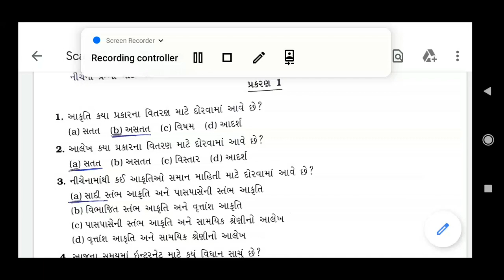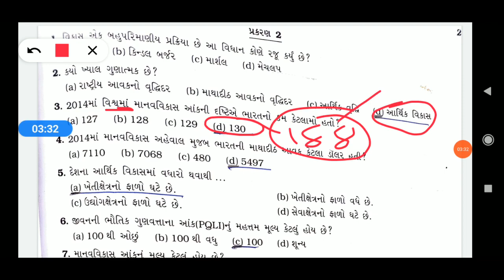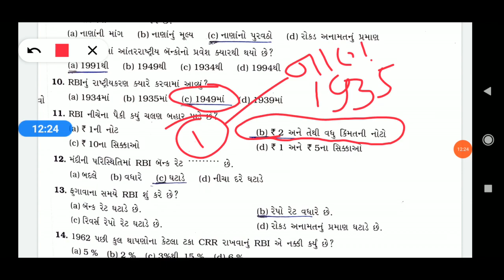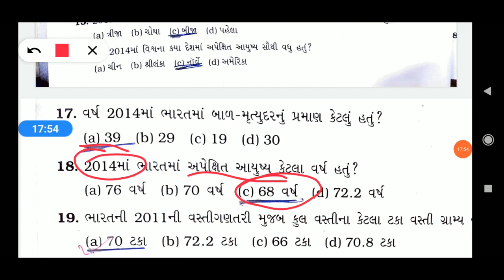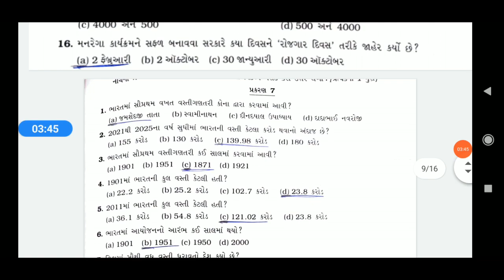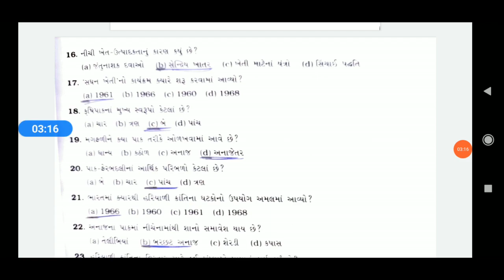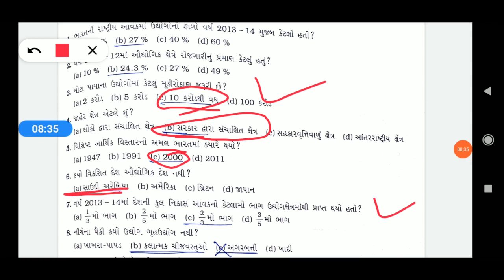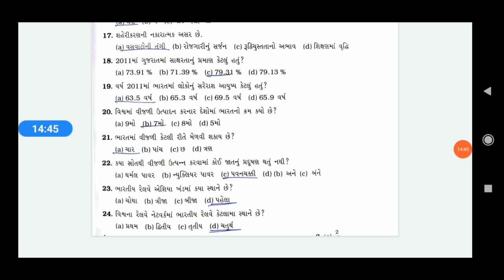Std:-12 Economics ||ધોરણ 12 અર્થશાસ્ત્ર વિભાગ :-A( 20 ગુણ) વિકલ્પો. Most IMP option for all unit.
બધા જ વિદ્યાર્થીઓ ઘર બેઠા અભ્યાસ કરી શકે તે માટે આ youtube ચેનલ માં તમામ વિષયો ના વીડિઓ મુકવામાં આવશે.
આભ્યાસ સબંધી તેમજ સરકારી નવી માહીતી ની જાણકારી વીડિઓ દ્વારા આપવામાં આવશે.
મારો હેતુ ગામડાના ચેમાડાના વ્યક્તિ કે વિદ્યાર્થી ઓ સુધી તમામ ધોરણ ના બધા વિષયો નું માર્ગદર્શન આપવાનો સે.તો મારી ચેનલ ને સુબ્સક્રાબ કરો.